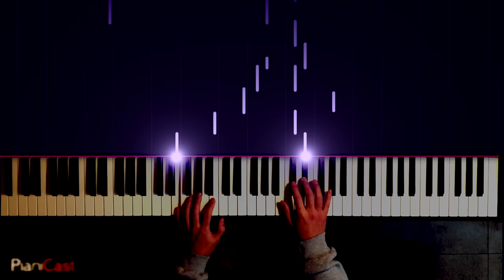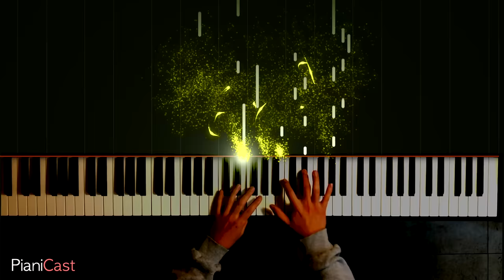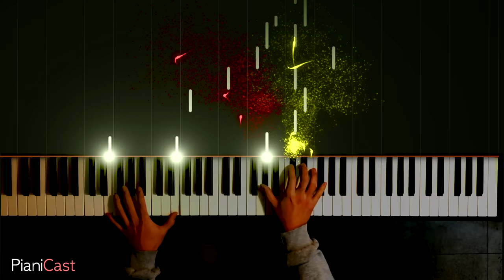플라워 댄스(Flower Dance) - DJ Okawari(캇파캇파 ver.) | 피아노 커버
🎹악보 : 캇파캇파 편곡 버전
안녕하세요. 피아니캐스트에서 주로 편집을 (아주 가끔 연주도) 하는 SJ입니다. 틈틈히 연습한 캇파캇파 플라워 댄스를 커버해보았습니다. 이 곡을 연주하고 싶어 피아노를 배우기 시작했던 저에게는 추억(?)이 있는 곡인 듯합니다.

Hello, I'm SJ usually editing PianiCast Performances(sometimes playing).
I made a cover of 'Flower Dance' which is my favourite. It's the thing that made me learn piano a few years ago.